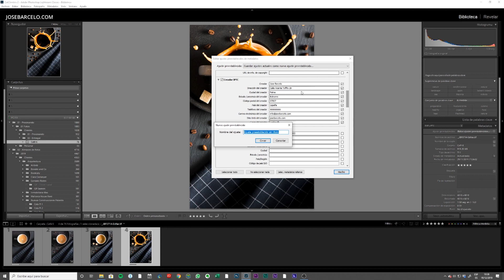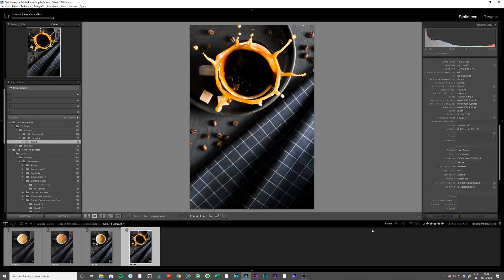Crear un preset con tus datos de contacto en Lightroom - Truco Express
En este vídeo os enseño cómo podéis crear un ajuste preestablecido de metadatos en Lightroom Classic con vuestros datos de contacto.

La idea es que cualquier persona con acceso a esa foto, podrá acceder a los datos de contacto y, lógicamente, ponerse en contacto con vosotros si le interesa.
Lo más habitual es que este sea un ajuste preestablecido más útil para los/as fotógrafos/as profesionales a los que conseguir que les contacten, puede suponer una nueva oportunidad de trabajo.
Pero es cierto que si sois fotógrafos/as aficionado/as no descartéis la opción ya que es posible que a alguien a quien le guste vuestra fotografía, quiera contactaros para proponeros, por ejemplo, compraros una copia impresa de la misma.
Está claro que vuestros datos de contacto quedarán circulando por internet, con lo cual os recomiendo que sólo añadáis los que realmente queráis hacer públicos.